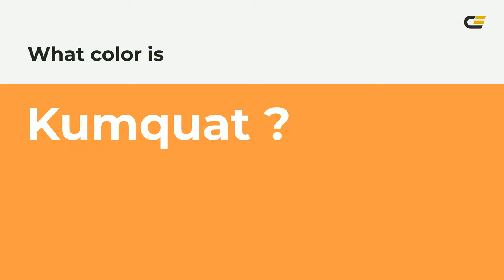Kumquat color fb9942 hex Cool Orange color fb9942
What color is Kumquat ? fb9942 hex, Cool Orange color fb9942

Hex fb9942 Color Code is also known as Kumquat color

Hex fb9942 Color code in RGB color code model is created after adding 98.43% red color, 60% green color and 25.88% blue color.
Hex fb9942 Color code in CMYK color (process color) code model is generated after subtraction of 0% cyan, 39% magenta, 74% yellow, 02% black.